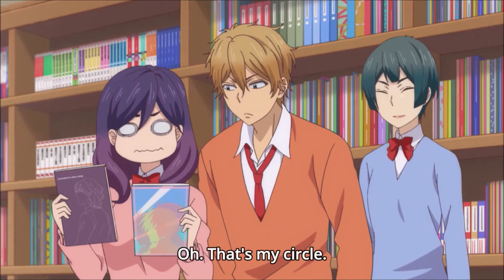Shima invites Serinuma home | 私がモテてどうすんだ Kiss Him, Not Me! | Shima x Serinuma Yuri-ship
Kae Serinuma is a very kind yet overweight second-year high school student and a devoted otaku. She's obsessed with BL, or Boy's Love. Serinuma can't help but fantasize about her male classmates falling for each other and enjoys imagining them together. One day, after the death of her favorite character in a BL series, she locked herself in and drastically lost weight. Her weight lost resulted in few of her male classmates falling for her.

In episode 4, a rival appears and its non other but the dashing beauty Nishina Shima. In this video, Shima invites Serinuma and the gang to her house. And the latter finds that Shima is a wealthy heiress and a well-known BL mangaka that Serinuma follows.

Anime Title: 私がモテてどうすんだ Watashi ga Motete Dousunda
Alternative title: Kiss Him, Not Me!
Episode: #4

Premiered: Fall 2016
Broadcast: Fridays at 01:58 (JST)
Producers: TBS, Kodansha, DAX Production, Nippon Columbia, RAY
Licensors: Funimation, Crunchyroll
Studios: Brain's Base
Source: Manga
Genres: Comedy, Romance
Themes: Harem, School
Demographic: Shoujo
Duration: 23 min. per ep.
Rating: PG-13 - Teens 13 or older

Shima x Serinuma !